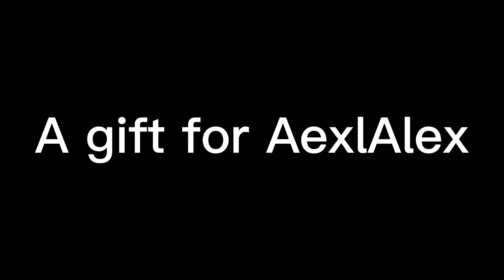A Gift for @axelalexisnormal8282 I hope you like it